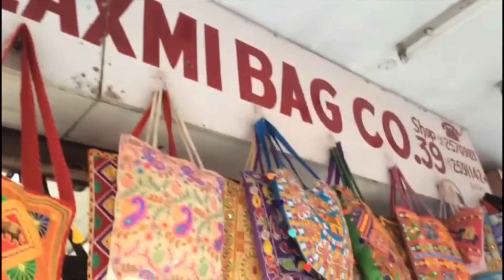राजपूती गहने और चुनरी कहाँ से ख़रीदें ? BAPU Bazaar | Street Shopping MARKET | Jaipur shopping guide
Shops where u can buy..

Kashish shop no. 25
MK international creator bedsheets shop no. 36, 37
Jain shop for rajai - shop no. 11
Bags - Shop no. 40
Suits , Saree , Lehnga  - Shop no. 90
Juttis on starting corner shop of bapu bazzar